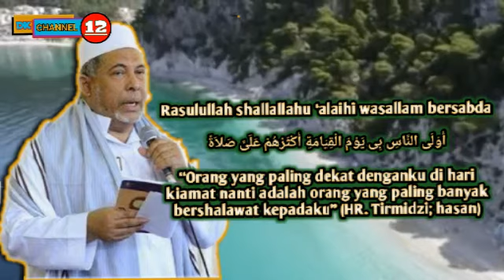PESAN ALM HABIB THOHIR BIN ABDULLAH AL KAFF UNTUK DI BACA SETIAP HARI